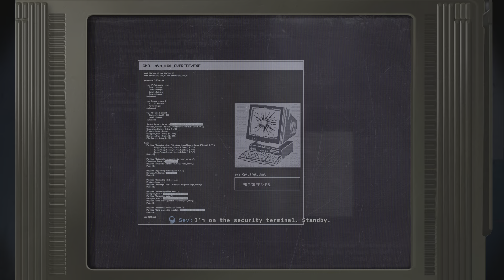Call of Duty BO6 UNDER RADAR SABOTAGE TIME + "SEV" FEMME FATALE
This russian are kinda dumb but i like this option that let you take different approach